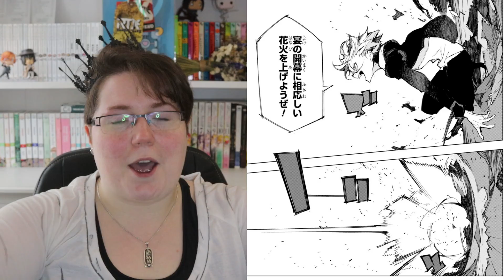The Beautiful Soukoku Fight Continues! | Bungo Stray Dogs: Dazai, Chuuya, Age 15 Ch2 | Manga Monday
Media:
(if you want to support me a bit more)

And here's another episode of me pouring my heart out with love for Hoshikawa's art style as we talk about chapter 2 of the Dazai, Chuuya, Fifteen manga! My god is it so pretty!

AJ xx